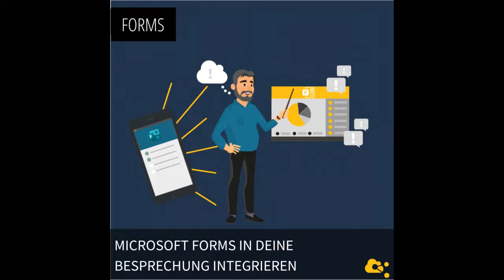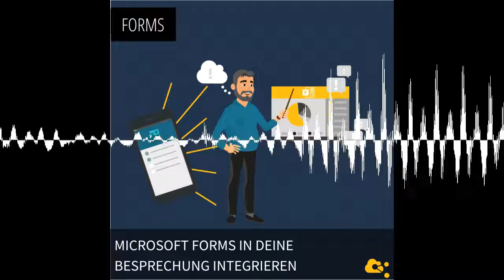Microsoft Forms in deine Besprechung integrieren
Deine Teams-Meetings sind manchmal etwas zäh und langweilig und du brauchst etwas mehr Abwechslung? Hast du es dann schonmal mit einer Forms Umfrage oder Quiz versucht? Dominique zeigt dir heute wie das geht und was die Wortwolken-Umfrage ist.